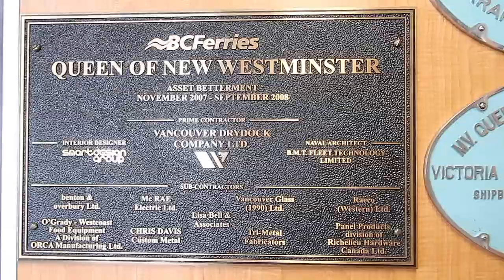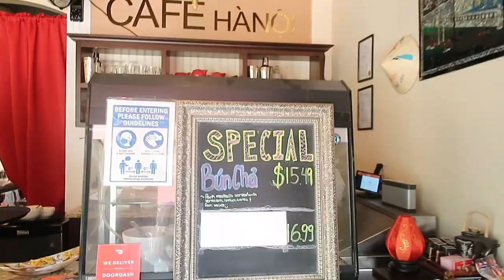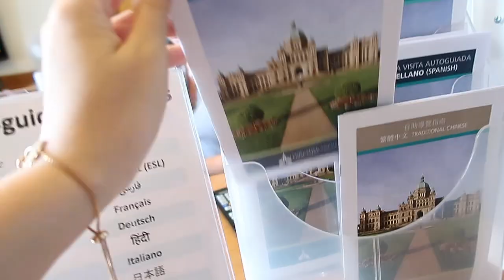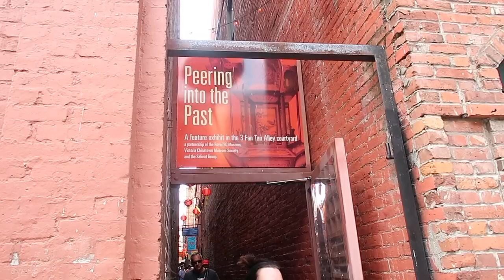Travel with Me to Victoria BC| Largest ferry I've ever seen| Art market| Light show| Day 1 Vlog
Victoria is such a romantic city. We only stayed there for two days but I absolutely fell in love with the beautiful architecture and ocean views there.
For the first day, we went to the Legislative assembly of British Columbia, Hotel Fairmont Empress, and Government street.

One tip though: if your travel focus is the downtown area of Victoria, you don’t really need a daypass (bus card), because all the sites and food places are really close to one another. However if you'd like to check out nearby castles and gardens, you can get a daypass from the ferry terminal.

I will really appreciate your support!!! Wish you all the best 🧡

微信公众号：Amy说一说
Instagram账号：ciaoamychen
哔哩哔哩视频：Amy说一说